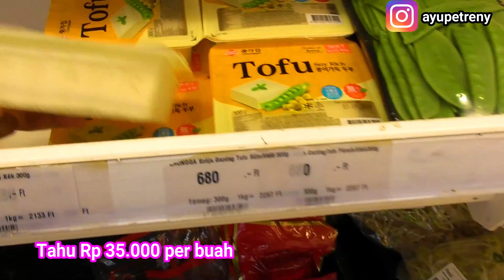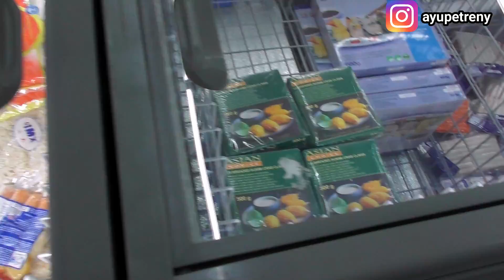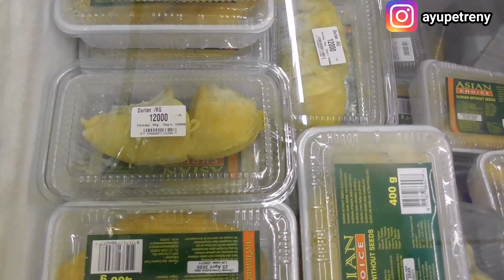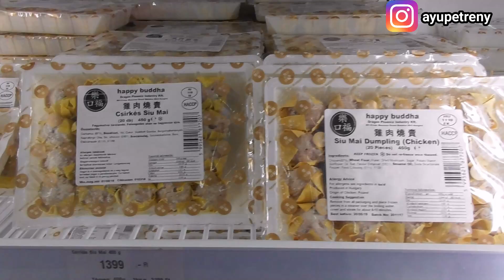Belanja Di Supermarket Asia Terbesar Di Hongaria || Durian Rp 600 Ribu Per Kg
Hi guys,
Untuk yang baru join di sini, nama saya Ayu Petreny. Saya tinggal di Budapest, Hongaria bersama suami dan anak saya.
Hari ini kita Belanja Di Supermarket Asia Terbesar Di Hongaria || Durian Rp 600 Ribu Per Kg